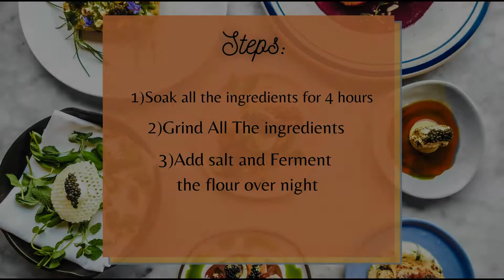How to make Maapillai Samba and Raagi Dosa(After a Long Break)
Ingredients Used:
Maapilai Samba - 2 Cups
Urid Daal - 1 Cup
Raagi - 1(1/2 )Cup

Music Used in this Video:

Song/Music  see you soon
Artist  tzelun
Album see you soon

Song/Music  Nautilus
Artist  WYS
Album Nautilus